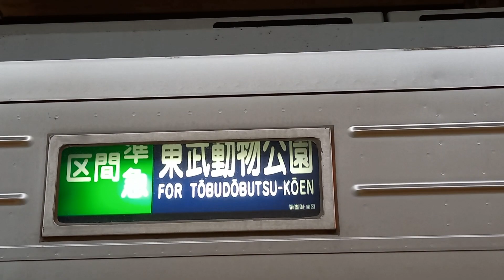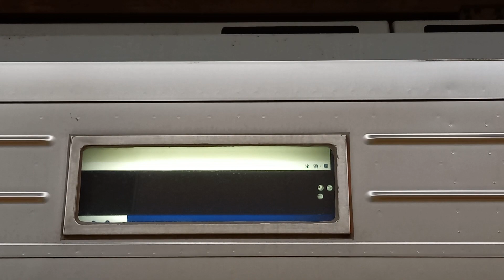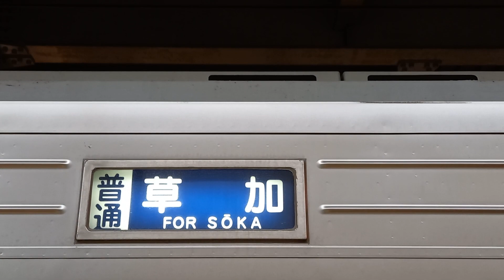東武10030型幕回し